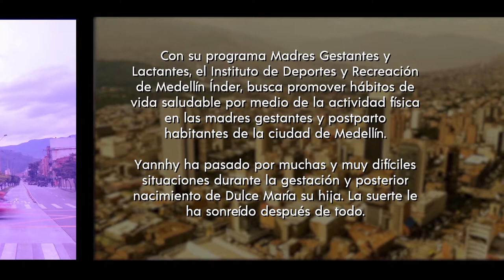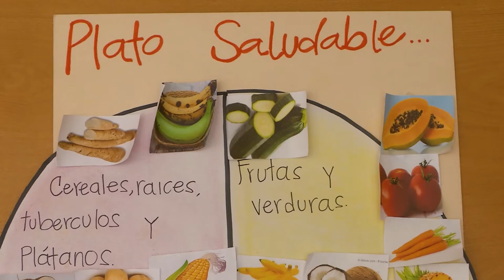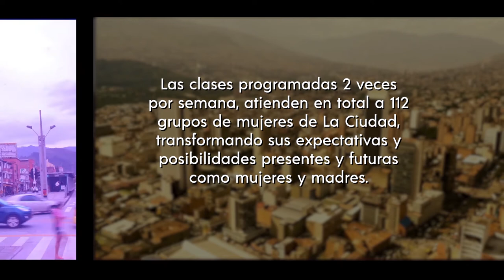Medellín Se Cuenta - Capítulo 65 [Capítulo completo] Telemedellín